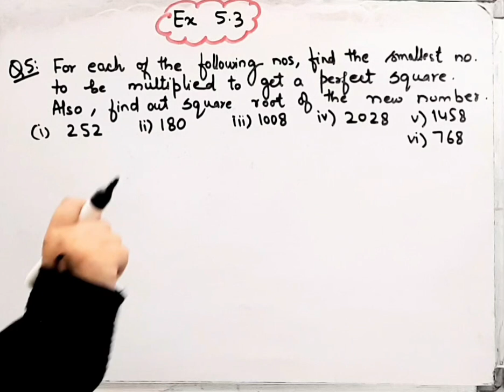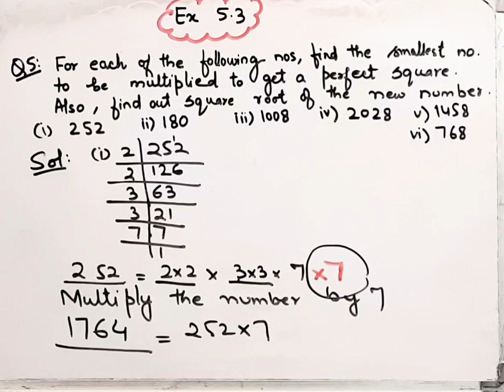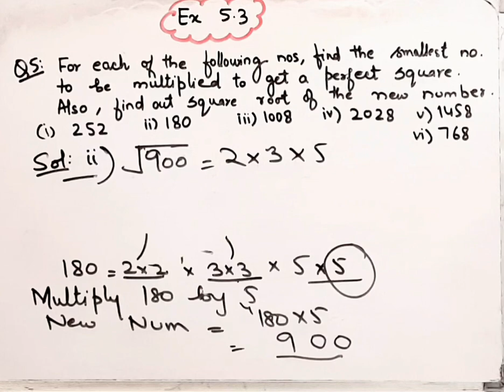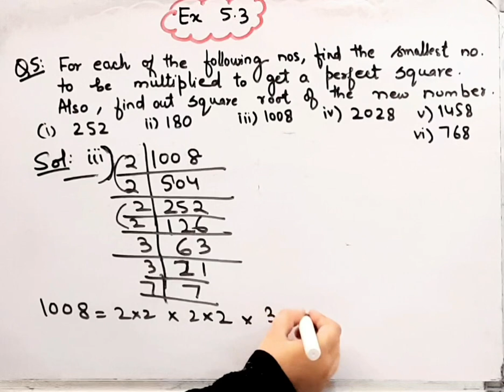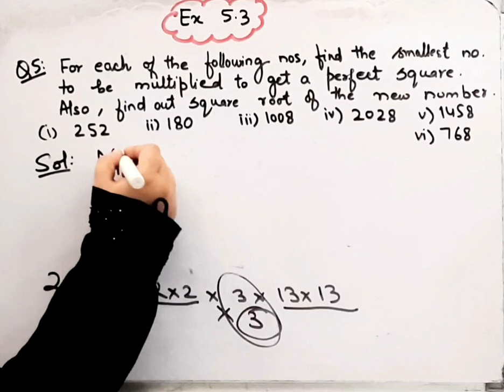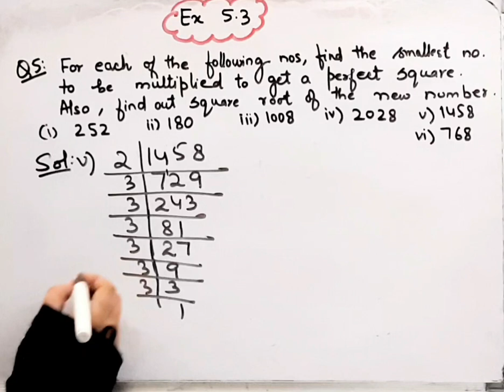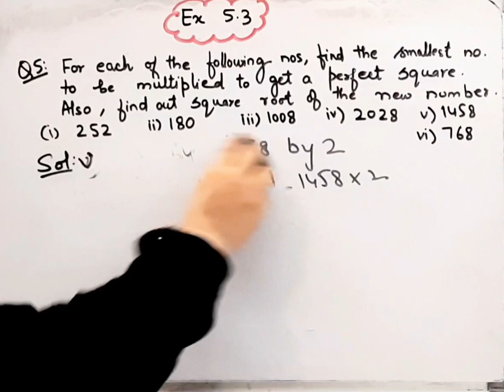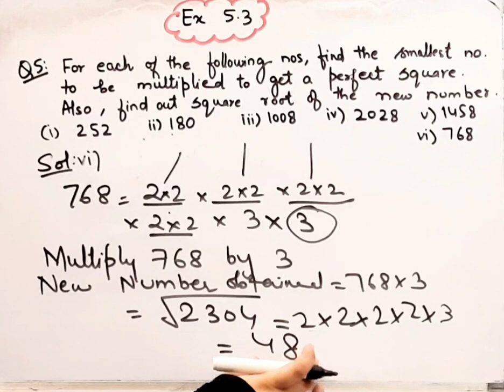For each of following number find smallest number by which it should be multiplied so as to get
For each of the following numbers find the smallest  number by which it should be multiplied so as to get a perfect Square number also find the square root of the square number so obtained I
Class 8 Maths I Chapter 5 I Exercise 5.3 I Question 5
 I Squares and Square Roots I NCERT I CBSEI @brainosolutions